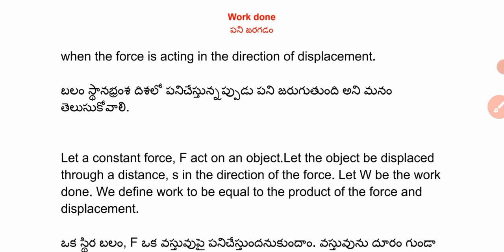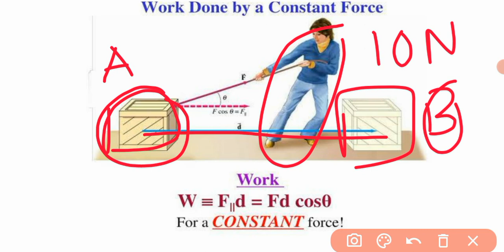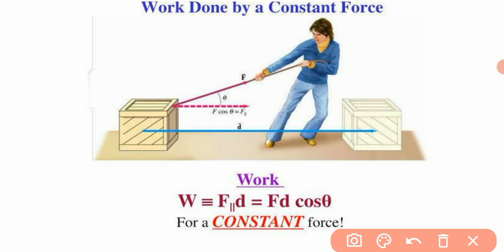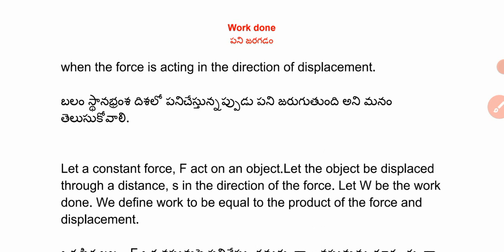RRB GROUP D EXAM 2022 | Work done | Railway Physics